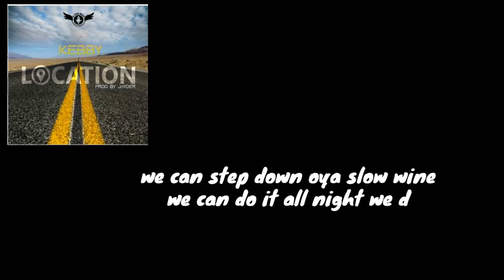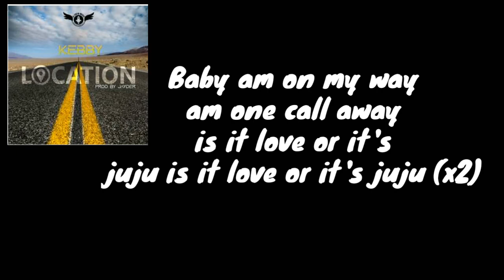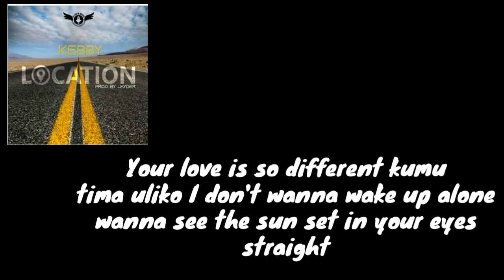Kebby kayombo Location (official lyrical video)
Facebook Kebby kayombo
Facebook JA CREW

song links